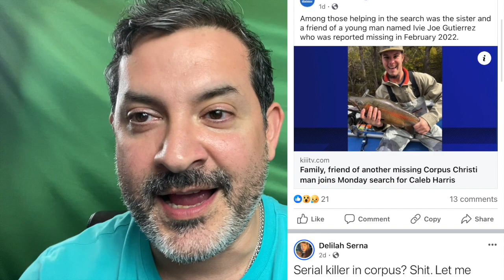Episode 310 - Corpus Christi Serial Killer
People are missing! wtf is going on?